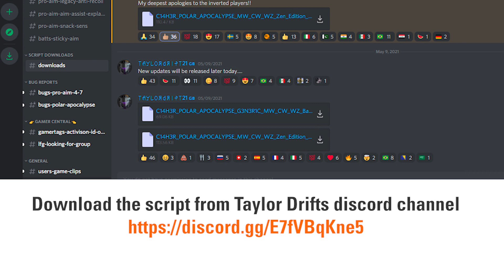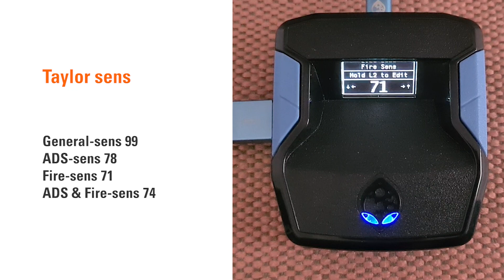Setup & Explanation guide C14H3R Script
Setup & Explanation video for Taylor Drifts C14H3R 1.09 script on the PS4